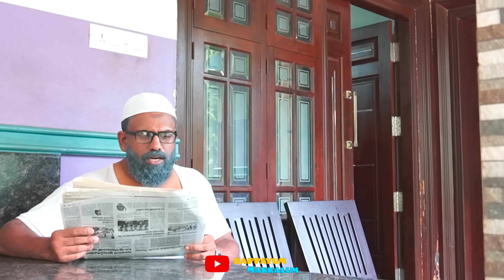ഹജ്ജ് കഴിഞ്ഞ് വന്നവർ ഇങ്ങനെയോ? Are those who came after Hajj like this?